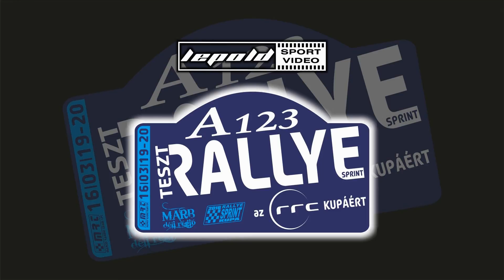ifj.Vojtek-Molnár Lada 2107 A123 Teszt Rallye 2016.-Lepold Sportvideo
ifj.Vojtek Gábor és Monár Zsolt versenyzői filmje,a 2016-os orfűi A123 Teszt Rallye-ról.Vágó:Dénes Szabolcs Szerkesztő:Lepold Zsolt 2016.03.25.